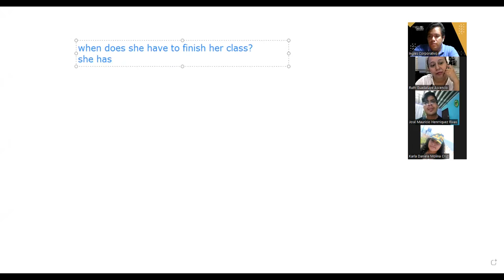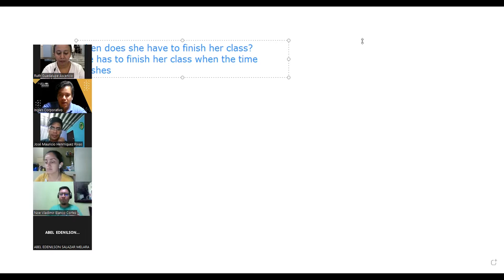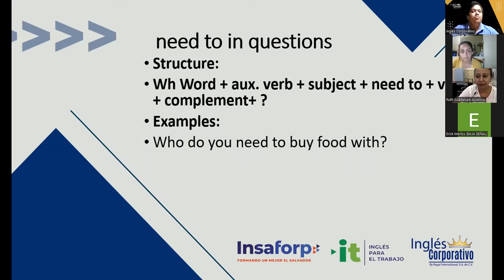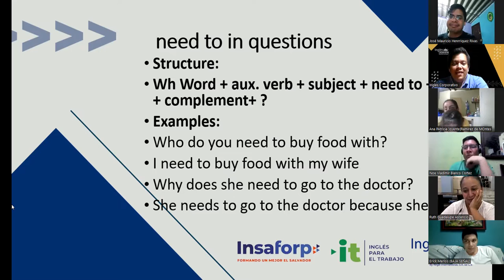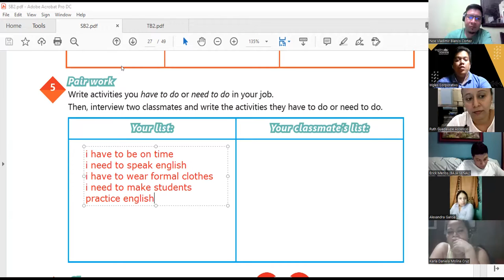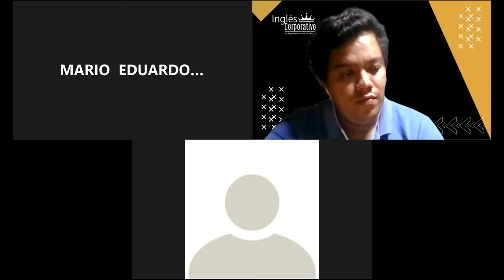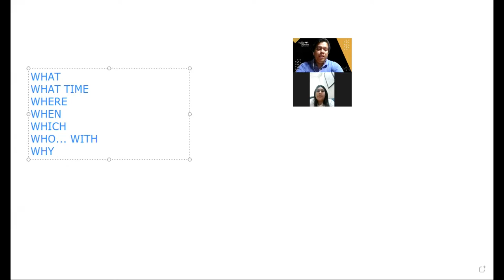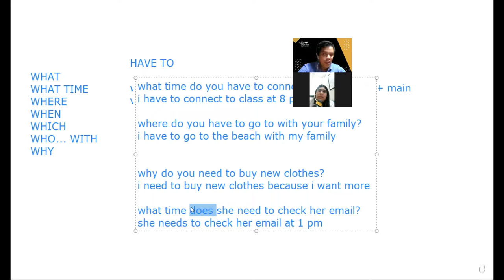Inglés Corporativo-11- 08-2022 -Have to need to practice. part 2